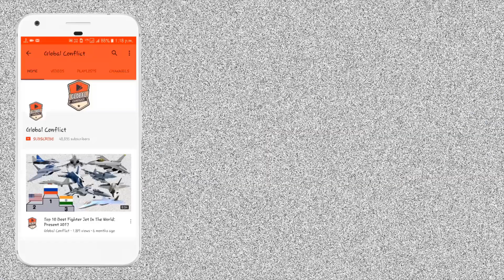5 ऐसा हथियार जो डूबा सकता है Aircraft Carrier को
As the most expensive in the world, the aircraft carrier is also the with the most black technology among naval ships. It is often ridiculed by netizens as a surface ship that can never be sunk. Although it sounds like an aircraft carrier is very powerful, and few countries in the world own an aircraft carrier. This has also led to the over-mystification of the aircraft carrier, so will the aircraft carrier really not be sunk? What is the most feared  of an aircraft carrier?

As the most protected ship in the world, always travel with battlegroups like Destroyer, frigates, a supply ship, and submarines, in addition, it has its own super defensive capabilities, the strength of the aircraft carrier battle group cannot be underestimated. Many countries with aircraft carriers, not only need to develop more advanced defense capabilities but also there should be extremely strong offensive at the same time. The most representative one is the submarine.

Whether in World II or modern warfare, submarines have been called, and in reality, submarines have the capabilities to damaged aircraft carriers severely. Although there is no such thing as a submarine sinking an aircraft carrier, as long as the submarine is dispatched, the aircraft carriers of other countries will definitely evade. This can be seen in the game between Russian submarines and US aircraft carriers.

The current development of submarines is very mature, not only can carry torpedoes but also can carry missiles and anti-ship missiles, which is deadly enough for aircraft carriers. Although the aircraft carrier has strong defensive capabilities and is often escorted by anti-submarine such as destroyers, if the opponent’s submarine is really waiting for an opportunity to attack, it is impossible to intercept 100%. Therefore, submarines are still the biggest enemy of aircraft carriers.

A hypersonic missile travels at speeds of Mach 5 and higher – five times faster than the speed of sound (3836 mph), which is around 1 mile per second.  Some missiles, such as Russia’s upcoming Kh-47M2 Kinzhal air-launched ballistic missile, are allegedly capable of reaching Mach 10 speeds (7672 mph) and distances up to 1200 miles.

Hypersonic missiles are so valuable because there is currently no operational or reliable method of intercepting them. However, as defence technology progresses countermeasures will emerge. Technologies such as directed energy, particle beams and other non-kinetic will be likely candidates for an effective defence against hypersonic missiles.